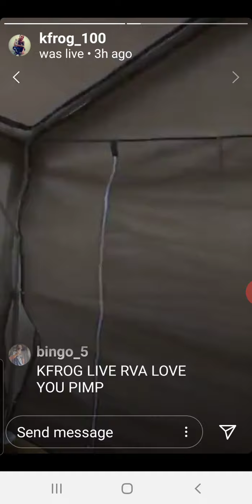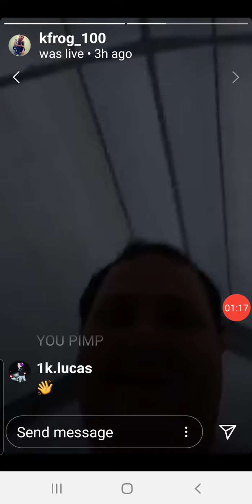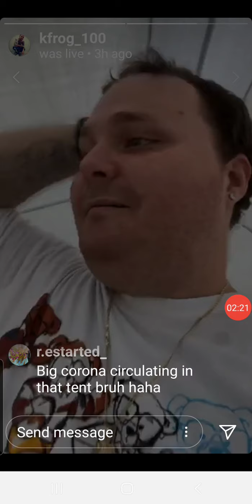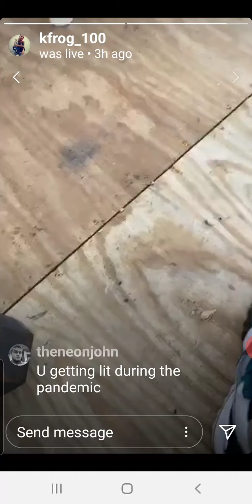KFROG PUMPING IRON IN A TENT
KFRIZZLE PUMPING IRON